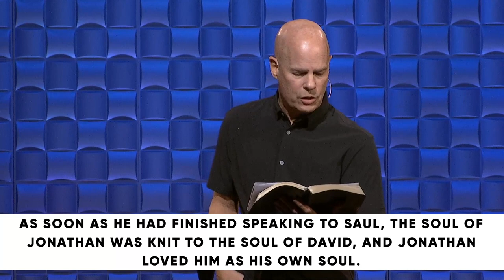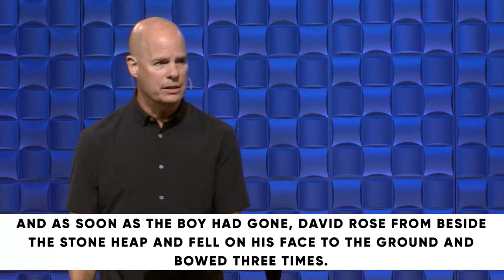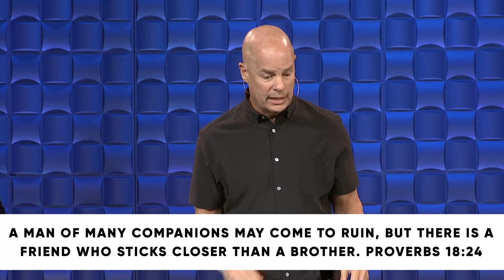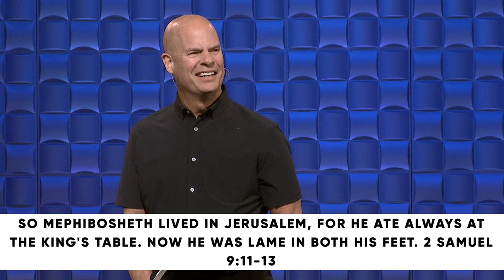Every Day Grace: Grace in Friendships // Dr Jeff Warren